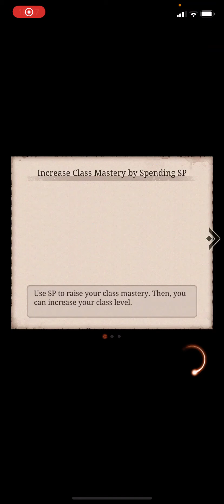07/10/21 - vs Fate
Time to head back to S League to prepare for the coming GC15 challenge!